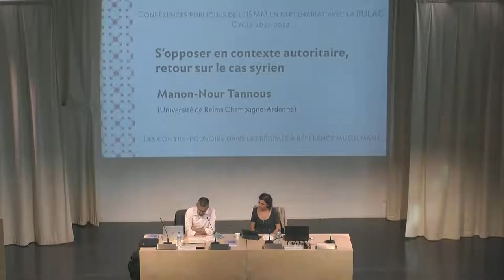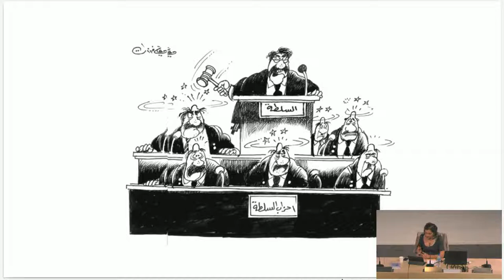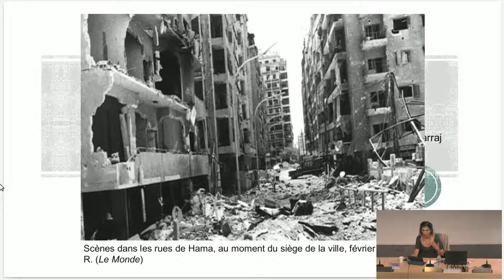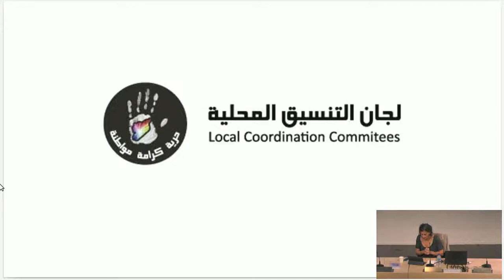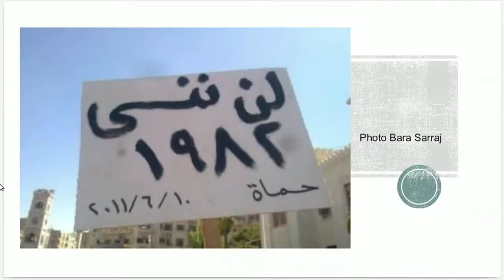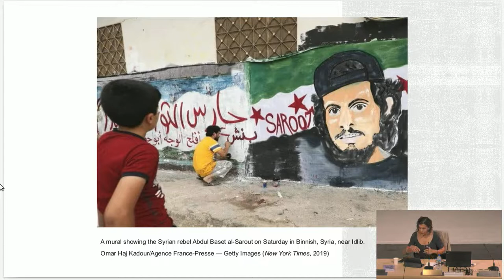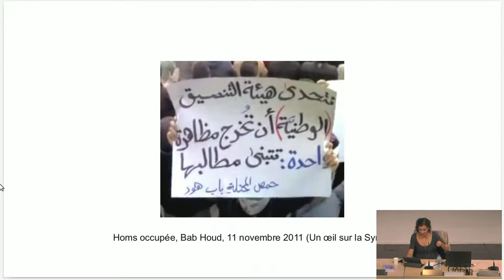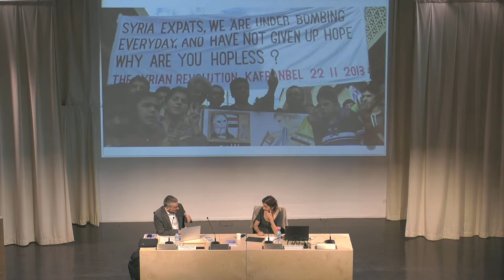S'opposer en contexte autoritaire, retour sur le cas syrien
Par Manon-Nour Tannous, politiste, maîtresse de conférences, Université de Reims Champagne-Ardenne